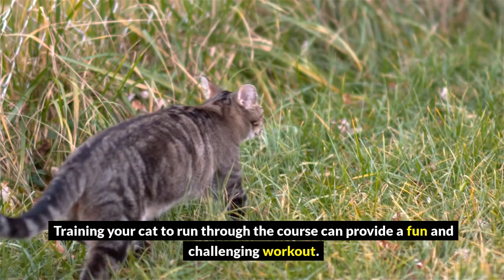Purrfectly Agile: Cat Agility and Indoor Exercise Adventures | Navology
Step into the World ofCat Agility and Indoor Exercise Adventures!
Discover how to engage your feline friend's natural instincts, stimulate their minds, and keep them active and entertained right within your home. From daring leaps to clever obstacle courses, we'll guide you through creative ways to promote your cat's physical and mental well-being.

cats
cat agility
cat indoor
most agile cat
cat exercise
cat videos
cats exercising video
cat indoor playground
cat indoor or outdoor
cat indoor demo
cat playing
kittens
kitten exploring
kitten exercise
kitten exercise wheel